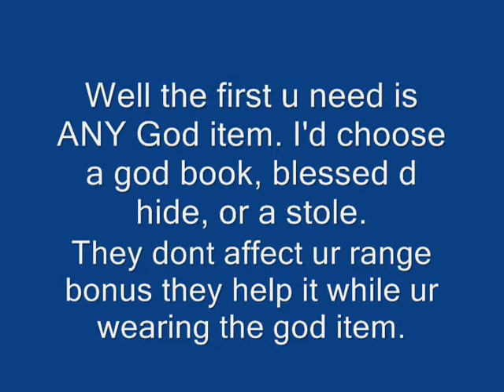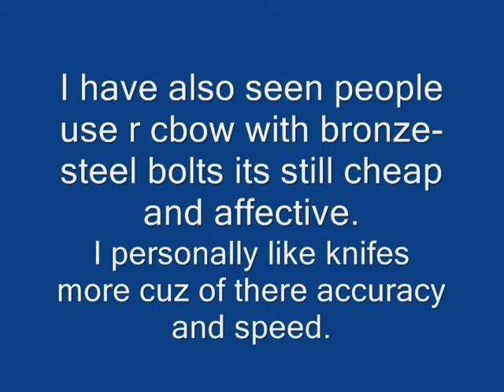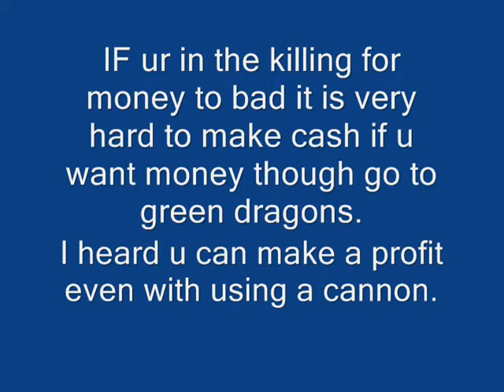S E 7 E N 7 bandits guide (range)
my current stats
116 combat
86 range
85 att
94 str
85 def
91 hp
85 mage
62 pray
52 summoning

Runescape is a registered trademark of Jagex LTD. My Runescape videos are made for pure entertainment only. If you would like to learn more about Runescape or play the game,

--I Stole these tags, lol ignore.--
rs elvewatford
rs elvewatford
1 Pure Devil, Evilsexc, Dizzy Mauler, I Shonomercy, E4t F0od Nub, Im Easy Xp, Iminsan3, Pure insan3, and Xoxofuryxoxo.
6th outlaw i meleed i ultimate strength hybrid barrage blitz burst 99 range mage krazyfaken finnald party hat phat set rich staker best runescaper runescape 100m 100B 1b 99 magic party best drop party 99 range 99 str 99 def 99 atack TANKER pk vid purple p-hat yellow p-hat green blue p-hat white p-hat banned runescape acount permantly banned back last chans appeal declined 99 summoning steel titan obsidian golem titans lava titan war omfg! call of duty 4 5 world at war modernwarfare porn xxx big tits boobies jugs pussy honkers melons fireworks holy cow.